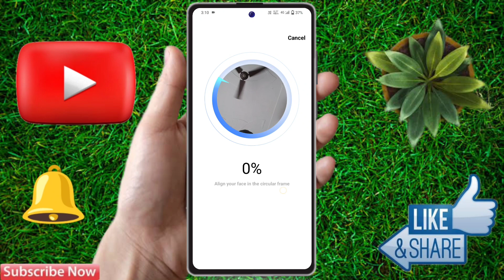how to face lock in iqoo z7 pro, iqoo z7 pro face lock setting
how to face lock in iqoo z7 pro,
iqoo z7 pro face lock setting,
iqoo z7 pro me face lock kaise lagaye,
iqoo z7 pro face lock kaise lagaen,
iqoo z7 pro me app face lock kaise lagaye,
iqoo z7 pro face lock problem,
iqoo z7 pro mein face lock kaise lagaen,